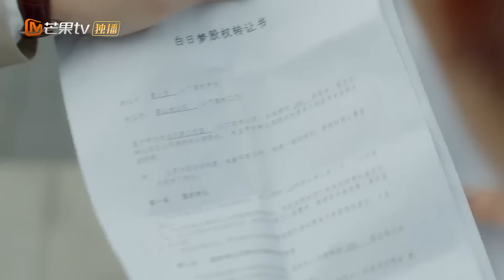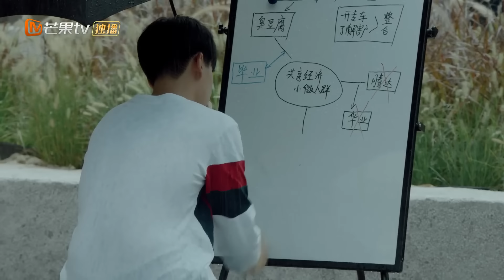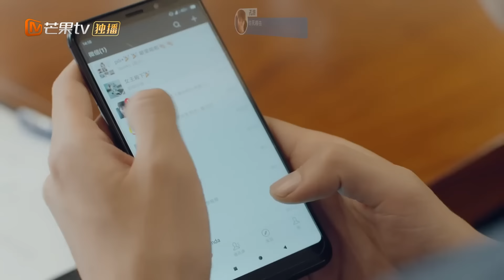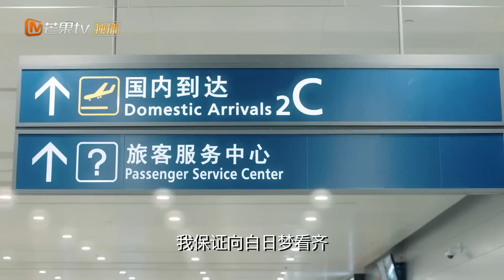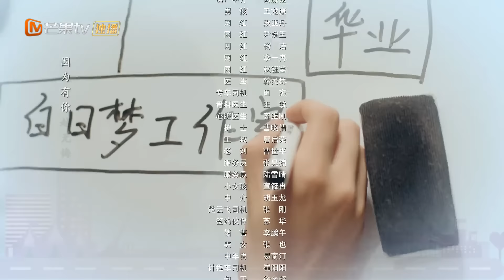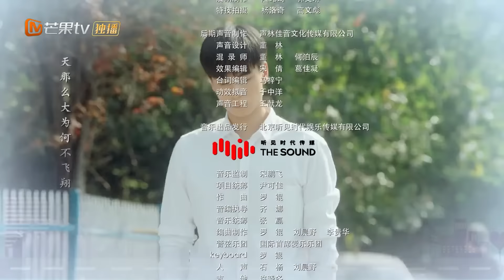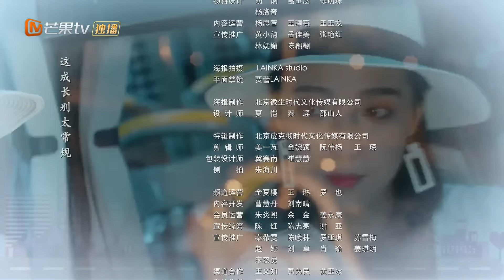【ENGSUB】2023最新言情剧 | 《许你暖暖的晨光》第47集 | 钟楚曦手牵手胡一天从校园到婚纱，两人经过时间的各种考验走到一起的热血青春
导演：张赫洋
主演：胡一天、钟楚曦
《许你暖暖的晨光》讲述毕业典礼上程心（钟楚曦饰）向男友郑乾（胡一天饰）求婚，却不料被拒绝，原因竟然是郑乾认为事业未成，不谈婚嫁。郑乾谢绝了程心让其进入程氏集团的安排，加入了浩瀚的求职大军，却屡屡受挫。程心只好精心伪造了一场面试，让郑乾通过面试顺利进入腾达集团，该公司的总经理正是对程心情有独钟的楚云飞（梁大维饰），最终事发，郑乾简历造假的丑闻曝光，事业风生水起的郑乾毅然辞职离开。辞职后，郑乾和铁哥们孔浩（吕承珏饰）、莫小宝（刘启恒饰），成立“白日梦”创意工作室，因为创意独特，工作室很快在业内有了一定的名气。就当郑乾等人喜迎人生新高峰时，一场巨大危机也潜伏而至——程氏集团资产被副手梁叔阴谋吞占，危急时刻，郑乾和楚云飞摒弃前嫌扶持程心，最终赢得了商业和道德上的胜利，郑乾和程心也有情人终成眷属